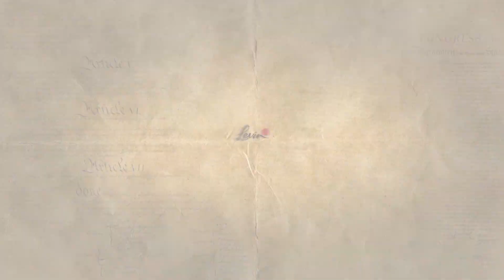LevinTV: Clinton Must Be Indicted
We should be raising holy hell everywhere and every day about this until she is.